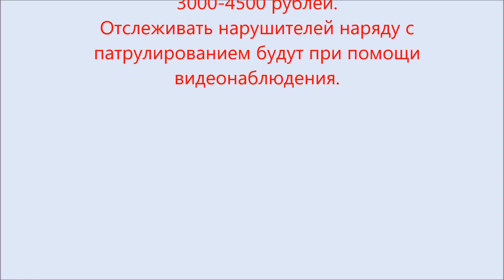НЕСБЫВШИЕСЯ МЕЧТЫ военных пенсионеров БЕЛЬБЕКА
Рассказ о том как всем обещали землю под дачи и ИЖС, а получали избранные и там где хотели, кроме военных пенсионеров.